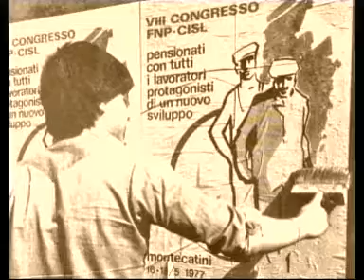SPORTELLO PENSIONI 19_11_13